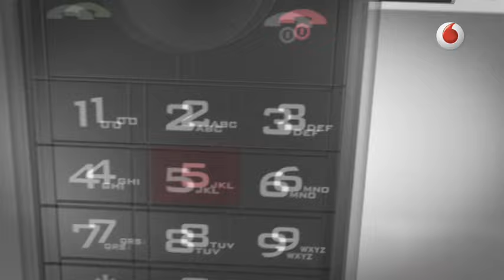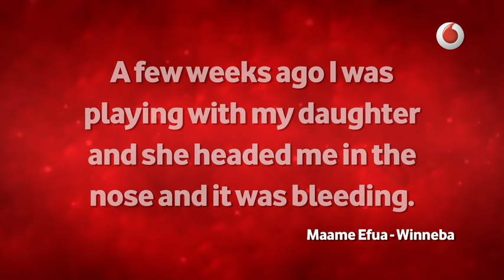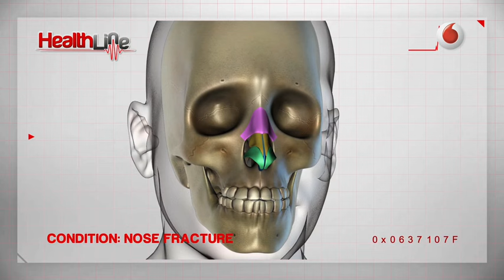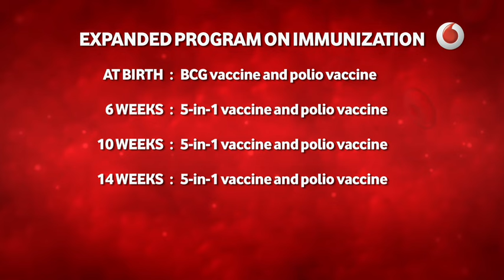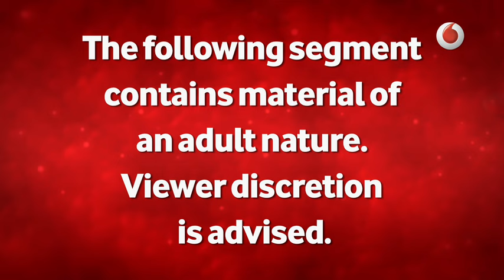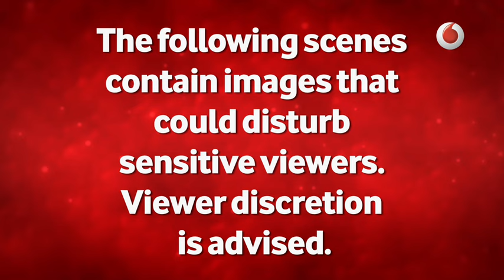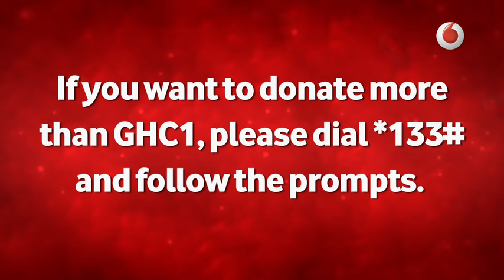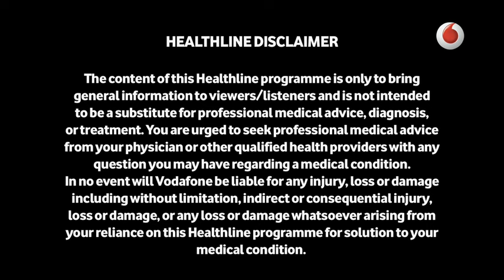Healthline Season 5 Episode 6